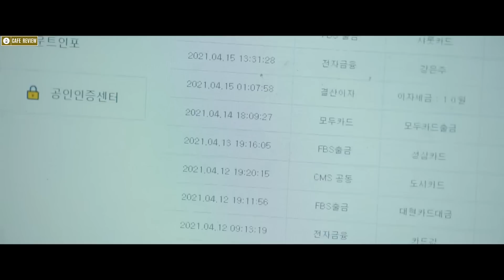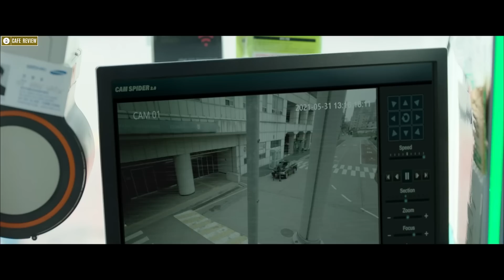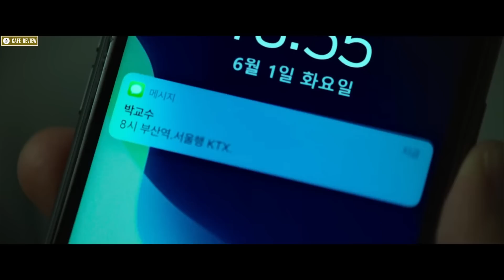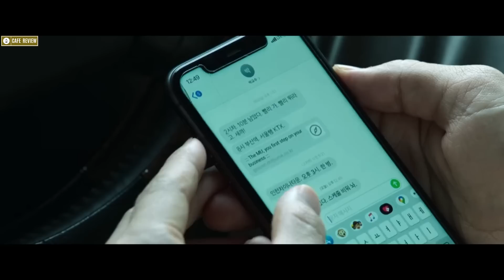Công dân gương mẫu rơi vào tay tội phạm nguy hiểm - Review phim Gia Đình Kiểu Mẫu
Tóm tắt phim Hành động , phiêu lưu - Review phim Gia Đình Kiểu Mẫu

Một gia đình rơi vào cảnh khốn khổ thiếu tiền, khi người cha thì bị mất trắng số tiền chạy chức, cậu con trai bị mắc bệnh tim bẩm sinh và đang cần rất nhiều tiền chữa trị, một hôm vô tình người cha đã nhặt được một khoản tiền kếch xù, thế nhưng anh ấy đâu biết đó lại là tiền của những tên tội phạm nguy hiểm, và chúng đã bắt anh làm những chuyện phi pháp để trả nợ, vậy rồi rốt cuộc chuyện gì sẽ xảy ra…!